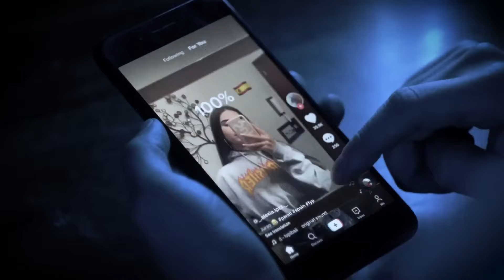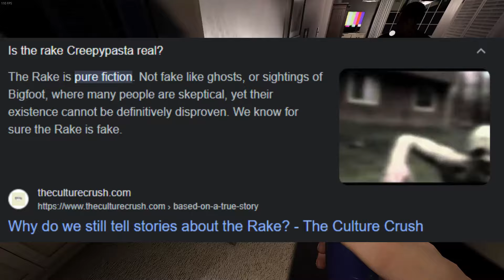"PRAWDZIWE" PARANORMALNE NAGRANIA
P-P-Parada! Ten leniwy gnuj nagrał filma.

Źródła:
- Gameplay jest mój